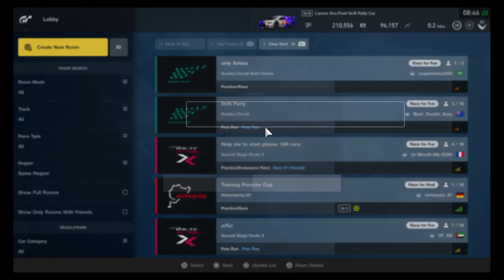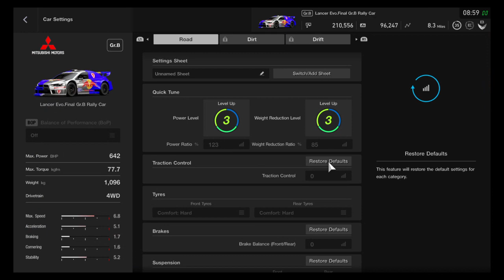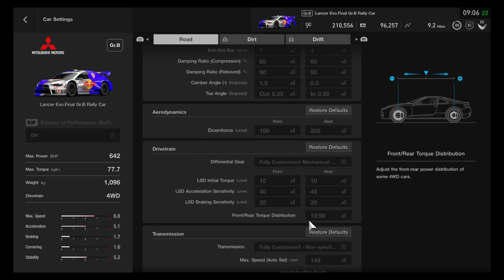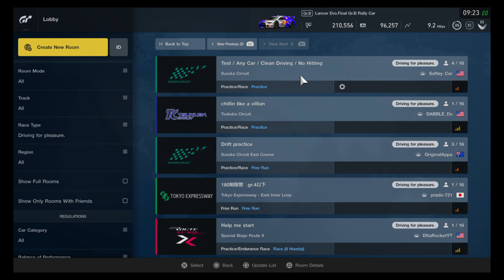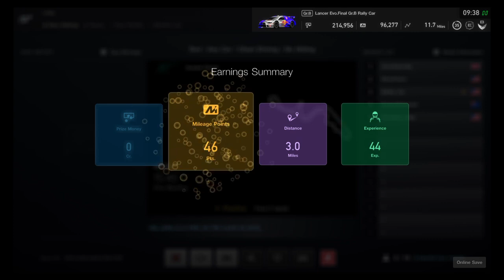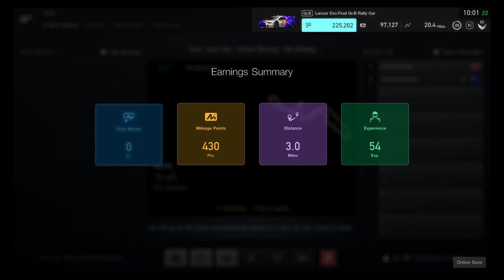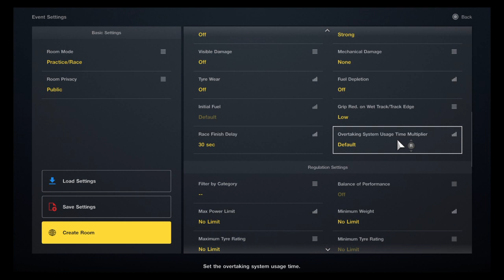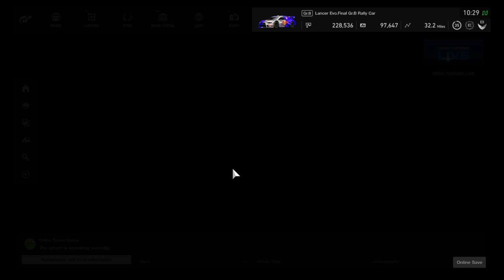Gran tourismo sport - chilled driving in various cars